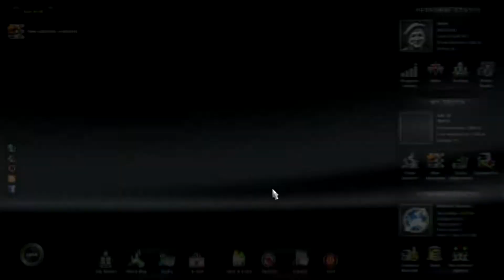Euro Truck Simulator part 2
The continuation of our epic journey across Europe. Now we head through France, whose backwards customs of driving on the wrong side of the road and charging a toll for driving causes our hosts to almost foam at the mouth with xenophobic rage. Will they manage to deliver their stinking cheese to its French buyers, or will they be lynched by the locals for their blatant jingoism?